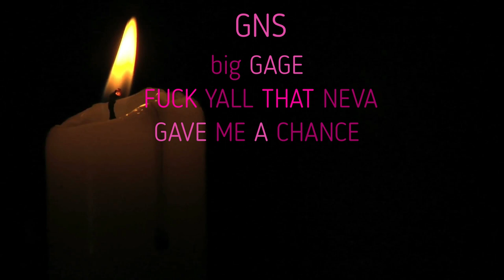"TURNED ON ME" (big GAGE) OF GNS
GNS ENTERTAINMENT/NORTH KOCK IT BACK